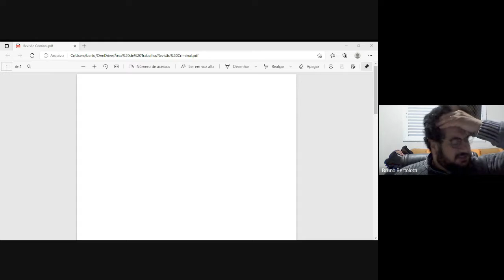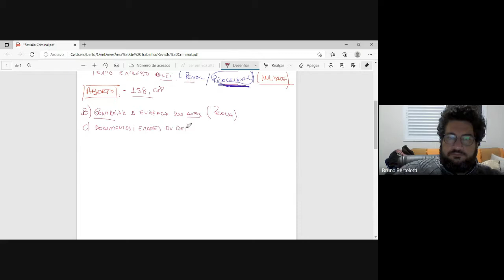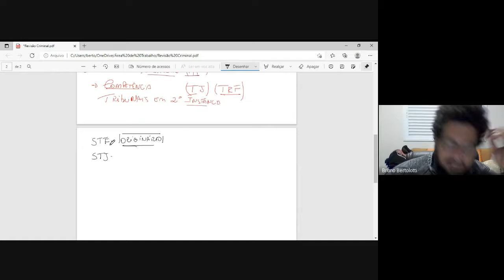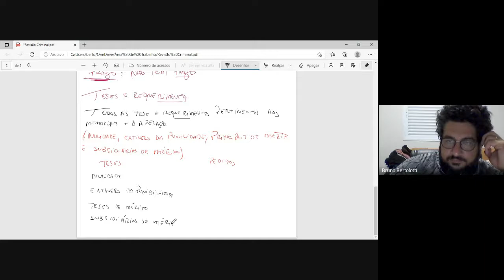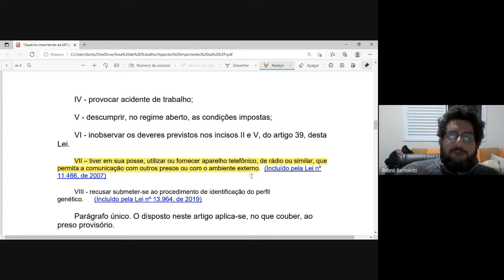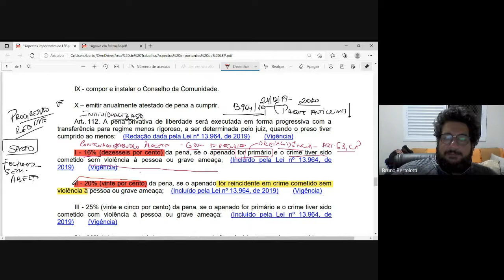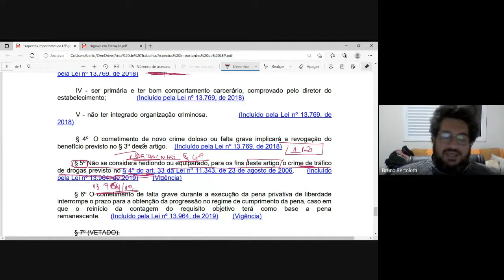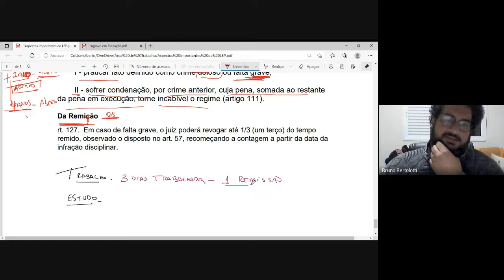Revisão Criminal e LEP